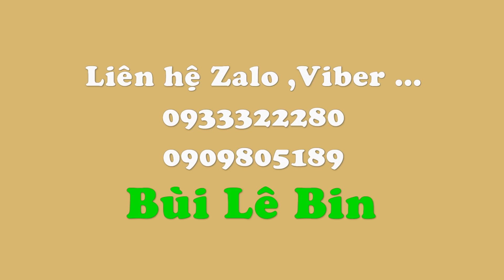HƯỚNG DẪN CẮM HOA HUỆ ,HOA CÚC VÀNG |Dạy cắm hoa ngày rằm ,PHẬT ĐẢN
Lẳng HOA HUỆ TRẮNG ĐẸP sử dụng hoa huệ , kết hợp hoa cúc calimero , hoa cúc vàng ,Lẳng hoa áp dụng trong cắm hoa rằm , cắm hoa nhà chùa và nhiều dịp .
Nhận đặt hoa tươi theo yêu cầu
LH :Zalo ,Viber 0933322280 Mr Bin